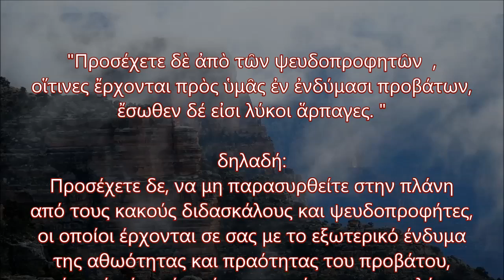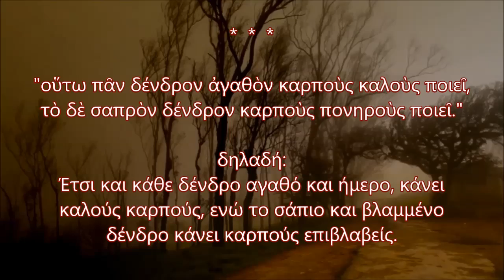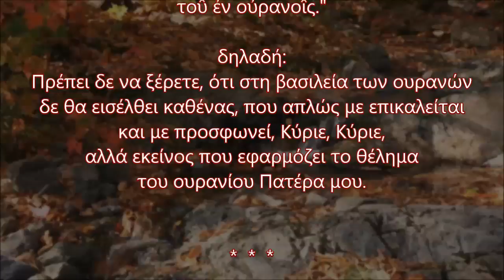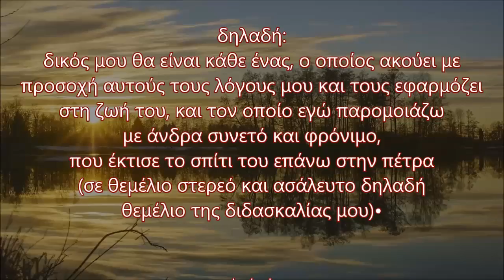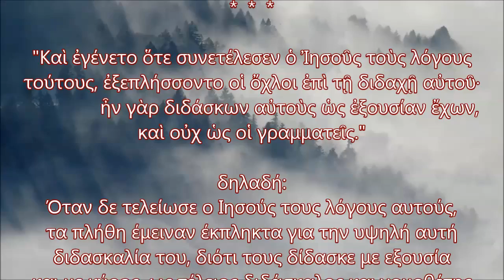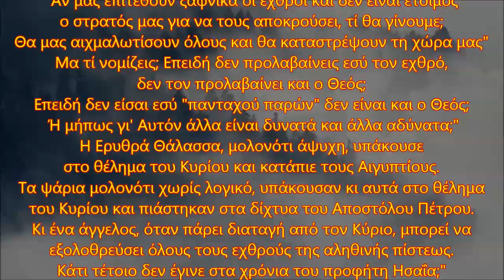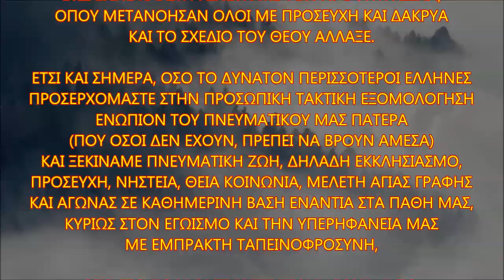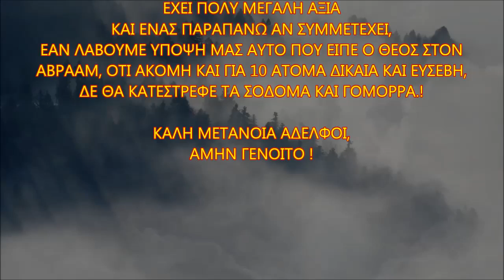ΠΡΟΣΟΧΗ σε Ψευδοπροφήτες και Υποκριτές και ΑΜΕΣΗ ΜΕΤΑΝΟΙΑ για να σωθεί η Ελλάδα μας.!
Κατά Ματθαίον Ευαγγέλιον (κεφάλαιο 7, στίχοι 15 έως 29):

"Προσέχετε δε, να μη παρασυρθείτε στην πλάνη από τους κακούς διδασκάλους και ψευδοπροφήτες, οι οποίοι έρχονται σε σας με το εξωτερικό ένδυμα της αθωότητας και πραότητας του προβάτου, ενώ από μέσα είναι άγριοι και άρπαγες σαν λύκοι.

Από τους καρπούς τους, δηλαδή από τα έργα τους, θα τους γνωρίσετε καλά. Μήπως τρυγούν ποτέ από τα αγκάθια σταφύλια ή από τα τριβόλια σύκα;

Έτσι και κάθε δένδρο αγαθό και ήμερο, κάνει καλούς καρπούς, ενώ το σάπιο και βλαμμένο δένδρο κάνει καρπούς επιβλαβείς.

Δεν είναι δε δυνατό ποτέ δένδρο ήμερο να βγάλει επιβλαβείς καρπούς ούτε σάπιο δένδρο να βγάλει καλούς. (Ο αγαθός δηλαδή άνθρωπος ενάρετες πάντοτε πράξεις θα παρουσιάζει, ο δε πονηρός και υποκριτής, εφ' όσον μένει στην πονηρία του, θα κάνει έργα κακά).

Κάθε όμως δένδρο, που δεν κάνει καλό καρπό, κόπτεται και ρίπτεται στη φωτιά."

Λοιπόν, δεν είναι δύσκολο να διακρίνετε τους ψευδοπροφήτες και υποκριτές, διότι θα τους γνωρίσετε πολύ καλά από τα έργα τους.

Πρέπει δε να ξέρετε, ότι στη βασιλεία των ουρανών δε θα εισέλθει καθένας, που απλώς με επικαλείται και με προσφωνεί, Κύριε, Κύριε, αλλά εκείνος που εφαρμόζει το θέλημα του ουρανίου Πατέρα μου."

ΑΓΑΠΗΤΟΙ ΦΙΛΟΙ ΤΟΥ ΚΑΝΑΛΙΟΥ, Η ΚΑΤΑΣΤΑΣΗ ΣΤΗΝ ΠΑΤΡΙΔΑ ΜΑΣ ΕΙΣΗΛΘΕ ΣΤΗΝ ΤΕΛΙΚΗ ΦΑΣΗ ΤΗΣ ΕΜΦΑΝΟΥΣ ΠΛΕΟΝ
ΚΑΤΑΣΤΡΟΦΗΣ ΤΗΣ ΑΠΟ ΤΟΥΣ ΕΧΘΡΟΥΣ ΤΟΥ ΧΡΙΣΤΟΥ.

Η ΜΕΤΑΝΟΙΑ ΤΩΝ ΕΛΛΗΝΩΝ ΛΟΙΠΟΝ ΕΙΝΑΙ ΑΚΡΩΣ ΕΠΙΤΑΚΤΙΚΗ ΣΗΜΕΡΑ.

ΘΑ ΑΝΑΡΩΤΗΘΕΙΤΕ ΟΜΩΣ ΠΙΘΑΝΟΝ ΤΙ ΣΧΕΣΗ ΕΧΕΙ Η ΠΡΟΣΩΠΙΚΗ ΜΑΣ ΜΕΤΑΝΟΙΑ ΜΕ ΤΗΝ ΑΜΑΡΤΙΑ ΤΗΣ ΠΡΟΔΟΣΙΑΣ ΠΟΥ ΟΙ ΠΟΛΙΤΙΚΟΙ ΚΑΙ ΑΛΛΟΙ ΔΙΕΠΡΑΞΑΝ.

ΚΙ ΟΜΩΣ, Η ΠΡΟΣΩΠΙΚΗ ΜΑΣ ΜΕΤΑΝΟΙΑ ΘΑ ΕΛΚΥΣΕΙ ΤΟ ΕΛΕΟΣ ΤΟΥ ΘΕΟΥ ΚΑΙ Ο ΘΕΟΣ ΘΑ ΕΠΕΜΒΕΙ ΜΕ ΤΟΝ ΤΡΟΠΟ ΠΟΥ ΜΟΝΟ ΑΥΤΟΣ ΞΕΡΕΙ ΓΙΑ ΝΑ ΝΙΚΗΣΕΙ ΤΟΥΣ ΕΧΘΡΟΥΣ ΤΗΣ ΧΩΡΑΣ.

Ο ΑΓΙΟΣ ΙΩΑΝΝΗΣ Ο ΧΡΥΣΟΣΤΟΜΟΣ ΛΕΕΙ:
"Σε κρίσιμες περιστάσεις, εμείς συνηθίζουμε να κάνουμε ανθρώπινες σκέψεις και ρηχούς υπολογισμούς. Έτσι λ.χ. λέμε:
"Αν μας επιτεθούν ξαφνικά οι εχθροί και δεν είναι έτοιμος ο στρατός μας για να τους αποκρούσει, τί θα γίνουμε; Θα μας αιχμαλωτίσουν όλους και θα καταστρέψουν τη χώρα μας"
Μα τί νομίζεις;
Επειδή δεν προλαβαίνεις εσύ τον εχθρό, δεν τον προλαβαίνει και ο Θεός; Επειδή δεν είσαι εσύ "πανταχού παρών" δεν είναι και ο Θεός; Ή μήπως γι' Αυτόν άλλα είναι δυνατά και άλλα αδύνατα;" ... Κι ένας άγγελος, όταν πάρει διαταγή από τον Κύριο, μπορεί να εξολοθρεύσει όλους τους εχθρούς της αληθινής πίστεως. "

ΑΓΑΠΗΤΟΙ ΑΔΕΛΦΟΙ,  ΠΟΛΛΕΣ ΟΙ ΑΙΤΙΕΣ ΠΟΥ ΦΤΑΣΑΜΕ ΕΔΩ ΩΣ ΧΩΡΑ:.
Η ΠΡΟΔΟΣΙΑ ΤΟΥ ΚΑΘΕΝΟΣ ΜΑΣ ΠΡΟΣΩΠΙΚΑ ΣΤΟ ΧΡΙΣΤΟ,
Η ΠΡΟΔΟΣΙΑ ΤΩΝ ΠΟΛΙΤΙΚΩΝ ΚΑΙ ΑΛΛΩΝ ΥΨΗΛΑ ΙΣΤΑΜΕΝΩΝ ΣΥΝΟΛΙΚΑ ΣΤΟ ΧΡΙΣΤΟ ΚΑΙ ΤΗΝ ΕΛΛΑΔΑ ΜΑΣ.

ΟΜΩΣ, ΜΟΝΟ ΜΕ ΤΗΝ "ΠΡΟΣΩΠΙΚΗ" ΜΕΤΑΝΟΙΑ ΜΑΣ ΘΑ ΕΛΚΥΣΟΥΜΕ ΤΟ ΕΛΕΟΣ ΤΟΥ ΘΕΟΥ ΚΑΙ Ο ΘΕΟΣ ΘΑ ΕΠΕΜΒΕΙ ΜΕ ΤΟΝ ΤΡΟΠΟ ΠΟΥ ΜΟΝΟ ΑΥΤΟΣ ΓΝΩΡΙΖΕΙ ΚΑΙ ΜΠΟΡΕΙ.

ΕΤΣΙ ΕΓΙΝΕ ΚΑΙ ΣΤΗ ΝΙΝΕΥΗ ΜΕ ΤΟΝ ΠΡΟΦΗΤΗ ΙΩΝΑ, ΟΠΟΥ ΜΕΤΑΝΟΗΣΑΝ ΟΛΟΙ ΜΕ ΠΡΟΣΕΥΧΗ ΚΑΙ ΔΑΚΡΥΑ ΚΑΙ ΤΟ ΣΧΕΔΙΟ ΤΟΥ ΘΕΟΥ ΑΛΛΑΞΕ.

ΕΤΣΙ ΚΑΙ ΣΗΜΕΡΑ, ΟΣΟ ΤΟ ΔΥΝΑΤΟΝ ΠΕΡΙΣΣΟΤΕΡΟΙ ΕΛΛΗΝΕΣ ΠΡΟΣΕΡΧΟΜΑΣΤΕ ΣΤΗΝ ΠΡΟΣΩΠΙΚΗ ΤΑΚΤΙΚΗ ΕΞΟΜΟΛΟΓΗΣΗ ΕΝΩΠΙΟΝ ΤΟΥ ΠΝΕΥΜΑΤΙΚΟΥ ΜΑΣ ΠΑΤΕΡΑ
(ΠΟΥ ΟΣΟΙ ΔΕΝ ΕΧΟΥΝ, ΠΡΕΠΕΙ ΝΑ ΒΡΟΥΝ ΑΜΕΣΑ)
ΚΑΙ ΞΕΚΙΝΑΜΕ ΠΝΕΥΜΑΤΙΚΗ ΖΩΗ,
ΔΗΛΑΔΗ ΕΚΚΛΗΣΙΑΣΜΟ, ΠΡΟΣΕΥΧΗ, ΝΗΣΤΕΙΑ, ΘΕΙΑ ΚΟΙΝΩΝΙΑ, ΜΕΛΕΤΗ ΑΓΙΑΣ ΓΡΑΦΗΣ ΚΑΙ ΑΓΩΝΑΣ ΣΕ ΚΑΘΗΜΕΡΙΝΗ ΒΑΣΗ ΕΝΑΝΤΙΑ ΣΤΑ ΠΑΘΗ ΜΑΣ, ΚΥΡΙΩΣ ΣΤΟΝ ΕΓΩΙΣΜΟ ΚΑΙ ΤΗΝ ΥΠΕΡΗΦΑΝΕΙΑ ΜΑΣ, ΜΕ ΕΜΠΡΑΚΤΗ ΤΑΠΕΙΝΟΦΡΟΣΥΝΗ,

ΟΣΟ ΠΕΡΙΣΣΟΤΕΡΟΙ ΣΤΟΝ ΑΓΩΝΑ ΑΥΤΟ, ΤΟΣΟ ΕΛΚΥΟΥΜΕ ΤΟ ΕΛΕΟΣ ΤΟΥ ΘΕΟΥ.!

ΣΕ ΑΝΤΙΘΕΤΗ ΠΕΡΙΠΤΩΣΗ, Η ΙΣΤΟΡΙΑ ΜΑΣ ΔΙΔΑΣΚΕΙ ΓΙΑ ΤΟ ΤΙ ΘΑ ΣΥΜΒΕΙ ΑΠΟ ΔΩ ΚΑΙ ΠΕΡΑ:

ΑΝΑΓΚΑΖΟΥΜΕ ΤΟ ΘΕΟ ΜΕ ΤΗ ΣΤΑΣΗ ΜΑΣ, ΠΟΥ ΕΙΝΑΙ Η ΖΩΗ ΠΟΥ ΖΟΥΜΕ ΧΩΡΙΣ ΧΡΙΣΤΟ, ΝΑ ΚΑΝΕΙ ΑΥΤΟ ΠΟΥ ΣΤΗΝ ΟΥΣΙΑ ΕΠΙΔΙΩΚΟΥΜΕ, ΔΗΛΑΔΗ ΝΑ ΜΑΣ ΑΦΗΣΕΙ ΜΟΝΟΥΣ ΚΑΙ ΑΠΡΟΣΤΑΤΕΥΤΟΥΣ. ΑΥΤΟ ΣΗΜΑΙΝΕΙ ΟΤΙ Ο ΘΕΟΣ:

* ΕΙΤΕ ΘΑ ΑΦΗΣΕΙ ΤΑ ΣΤΟΙΧΕΙΑ ΤΗΣ ΦΥΣΗΣ ΝΑ ΛΕΙΤΟΥΡΓΗΣΟΥΝ ΒΑΣΗ ΤΩΝ ΦΥΣΙΚΩΝ ΝΟΜΩΝ ΚΑΙ ΝΑ ΕΠΕΛΘΕΙ Ο ΤΕΡΑΣΤΙΟΣ ΣΕΙΣΜΟΣ ΣΤΗΝ ΕΛΛΑΔΑ ΓΙΑ ΤΟΝ ΟΠΟΙΟ ΜΙΛΟΥΝ ΟΙ ΣΕΙΣΜΟΛΟΓΟΙ ΕΔΩ ΚΑΙ ΚΑΙΡΟ,

* ΕΙΤΕ ΘΑ ΕΠΙΤΡΕΨΕΙ ΣΤΟΥΣ ΕΧΘΡΟΥΣ ΤΗΣ ΧΩΡΑΣ ΝΑ ΕΙΣΕΛΘΟΥΝ ΣΤΡΑΤΙΩΤΙΚΑ ΣΤΗΝ ΕΛΛΑΔΑ, ΚΑΤΙ ΠΟΥ ΕΙΝΑΙ ΟΛΟΦΑΝΕΡΟ ΟΤΙ ΕΠΙΔΙΩΚΟΥΝ ΕΔΩ ΚΑΙ ΠΟΛΥ ΚΑΙΡΟ ΕΠΙΣΗΣ.

*ΕΙΤΕ ΚΑΙ ΤΑ ΔΥΟ ΤΑ ΠΑΡΑΠΑΝΩ, Ή ΟΤΙ ΑΛΛΟ Ο ΘΕΟΣ ΘΕΛΗΣΕΙ ΝΑ ΕΠΙΤΡΕΨΕΙ ΝΑ ΣΥΜΒΕΙ, ΓΙΑ ΤΗ ΔΙΚΗ ΜΑΣ "ΠΑΙΔΑΓΩΓΙΑ"

ΛΙΓΕΣ ΜΕΡΕΣ ΑΚΟΜΗ ΕΜΕΙΝΑΝ ΑΔΕΛΦΟΙ,
ΑΣ ΤΙΣ ΕΚΜΕΤΑΛΕΥΤΟΥΜΕ ΜΕ ΤΗ ΜΕΤΑΝΟΙΑ ΜΑΣ.

ΒΡΙΣΚΟΜΑΣΤΕ ΣΤΟ ΚΑΤΑΝΥΚΤΙΚΟ ΤΡΙΩΔΙΟ,
(ΤΟ ΟΠΟΙΟ ΔΕ ΣΥΝΑΔΕΙ ΜΕ ΚΑΡΝΑΒΑΛΙΑ)
ΕΡΧΕΤΑΙ Η ΜΕΓΑΛΗ ΤΕΣΣΑΡΑΚΟΣΤΗ,
ΕΥΚΑΙΡΙΑ ΝΑ ΤΗΝ ΑΚΟΛΟΥΘΗΣΟΥΜΕ,
ΜΕ ΝΗΣΤΕΙΑ, ΕΞΟΜΟΛΟΓΗΣΗ, ΠΡΟΣΕΥΧΗ ΚΑΙ ΕΚΚΛΗΣΙΑΣΜΟ.

ΣΤΟΝ ΠΝΕΥΜΑΤΙΚΟ ΑΓΩΝΑ ΑΔΕΛΦΟΙ, ΓΙΑ ΤΟΝ ΟΠΟΙΟ ΜΙΛΑΜΕ ΣΤΟ ΚΑΝΑΛΙ ΜΑΣ ΕΔΩ ΚΑΙ 2 ΧΡΟΝΙΑ ΣΥΝΕΧΩΣ, ΕΧΕΙ ΠΟΛΥ ΜΕΓΑΛΗ ΑΞΙΑ ΚΑΙ ΕΝΑΣ ΠΑΡΑΠΑΝΩ ΑΝ ΣΥΜΜΕΤΕΧΕΙ, ΕΑΝ ΛΑΒΟΥΜΕ ΥΠΟΨΗ ΜΑΣ ΑΥΤΟ ΠΟΥ ΕΙΠΕ Ο ΘΕΟΣ ΣΤΟΝ ΑΒΡΑΑΜ, ΟΤΙ ΑΚΟΜΗ ΚΑΙ ΓΙΑ 10 ΑΤΟΜΑ ΔΙΚΑΙΑ ΚΑΙ ΕΥΣΕΒΗ, ΔΕ ΘΑ ΚΑΤΕΣΤΡΕΦΕ ΤΑ ΣΟΔΟΜΑ ΚΑΙ ΓΟΜΟΡΡΑ.!

ΚΑΛΗ ΜΕΤΑΝΟΙΑ ΑΔΕΛΦΟΙ,
ΑΜΗΝ ΓΕΝΟΙΤΟ !

Μουσική βίντεο:
Whitesand - Eternity